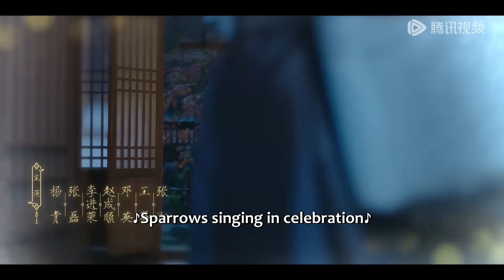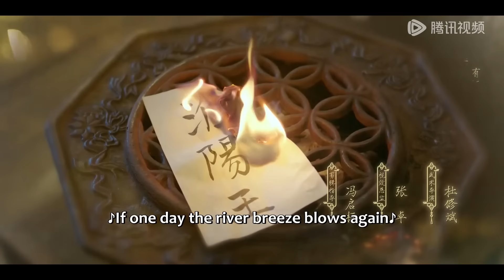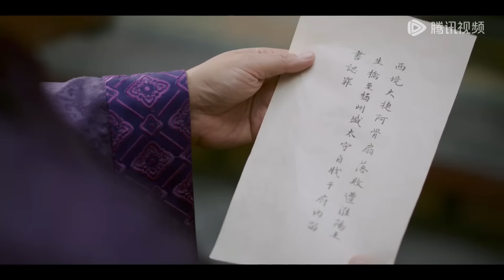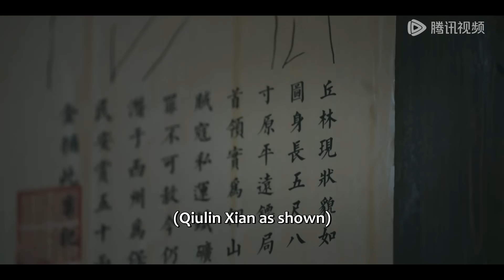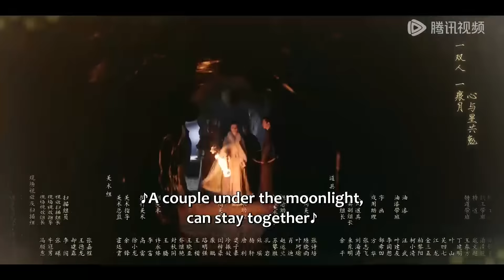ENG SUB【柳舟记 Are You The One】EP18 | 柳眠棠和崔行舟同床共枕却步步试探，借算卦让他坦诚隐瞒之事！| 主演：张晚意、王楚然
讲述了处心积虑的腹黑王爷崔行舟和聪明狡黠女寨主柳眠棠“猫鼠斗爱”的故事。担纲剿灭仰山山患重任的崔行舟阴差阳错救下了从未谋面却实为劲敌的柳眠棠，并误以为其是仰山头领的宠妾。重伤苏醒后失去部分记忆的柳眠棠把崔行舟错认为“夫君”崔九，崔行舟将计就计化身郁郁不得志的落魄商户崔九，与她假扮夫妻。谁料虽因失忆为内妇，柳眠棠却凭借过人的胆识和才智开了一家瓷器店，生意甚是红火，崔行舟因其经商能力对她刮目相看，日渐生情。与此同时柳眠棠慢慢发现崔九可能身上藏着不为人知的秘密，在“骗局”拆穿的情感危机后，二人最终坦诚相待，互许终身。
☞主演：张晚意 王楚然